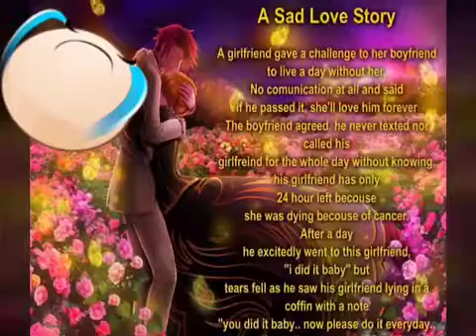Sad love story